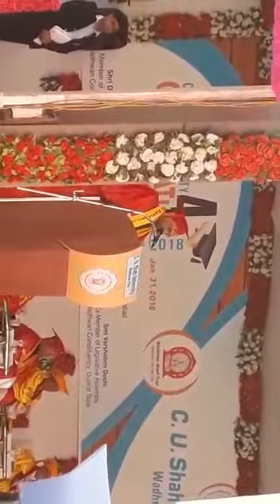4th Convocation address C.U.Shah University Wadhwan City Surendranagar Gujarat भारतवर्ष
Honourable Vice Chancellor Dr Vedvyasji Jayprakashji Dwivedi Addresses 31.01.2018